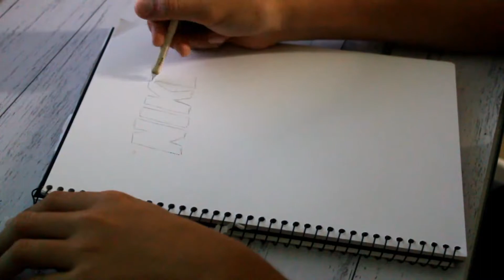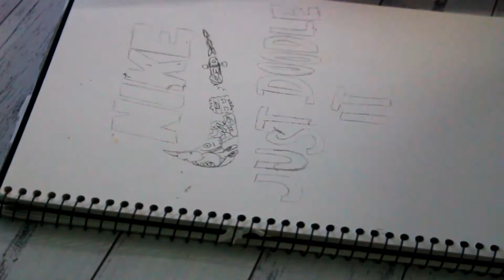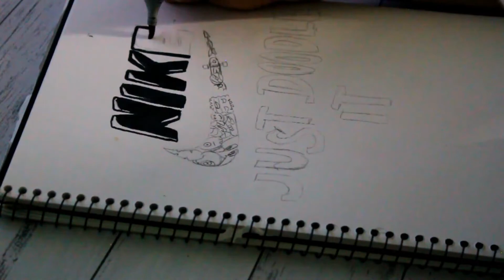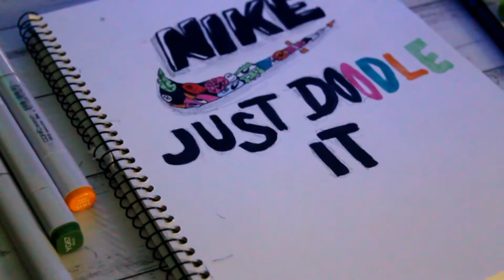How To Draw | Nike Just Doodle It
Hi viewers
This video is a drawing of the nike just do it logo